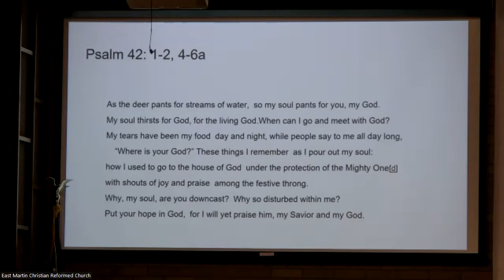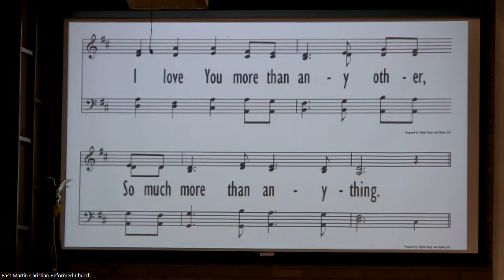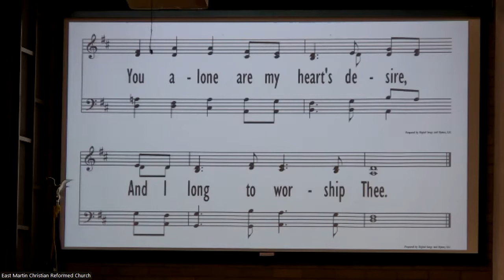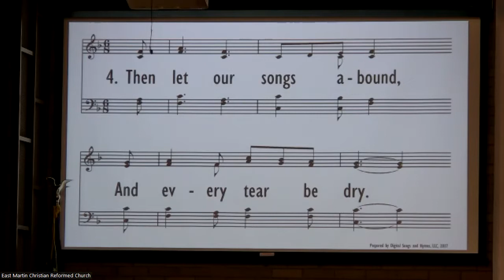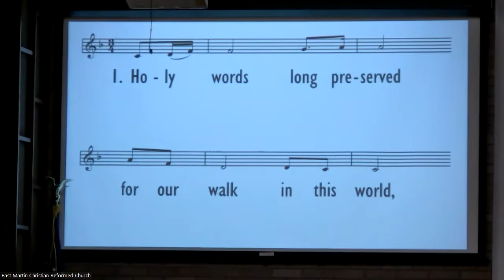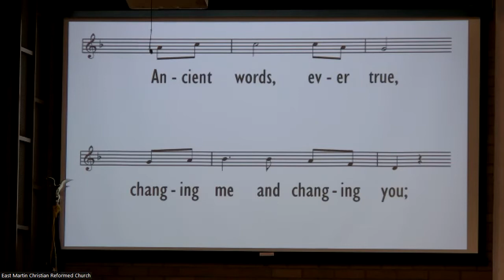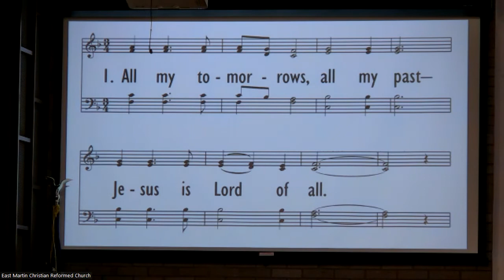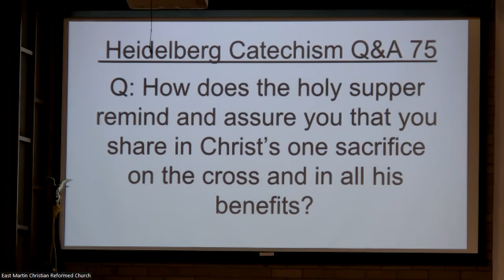For Such a Time as This, 9-25-2022 AM